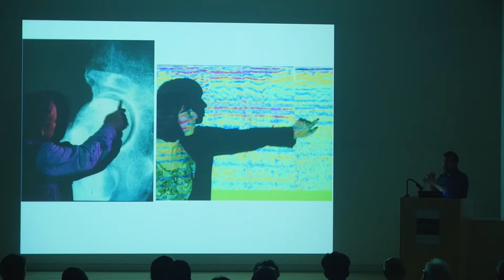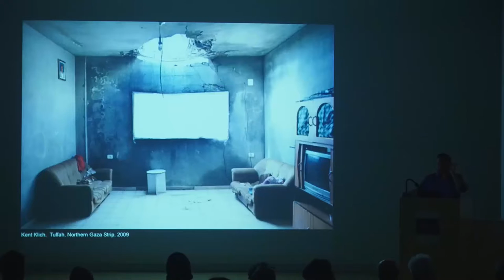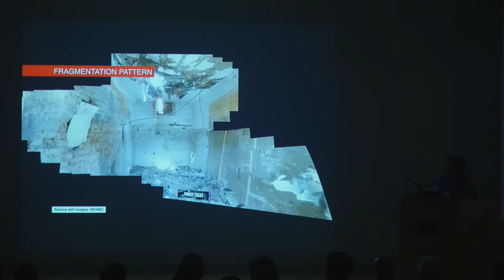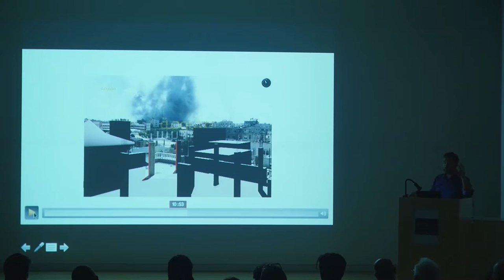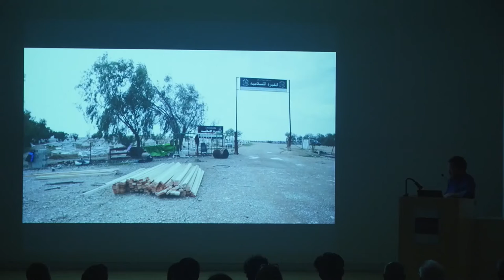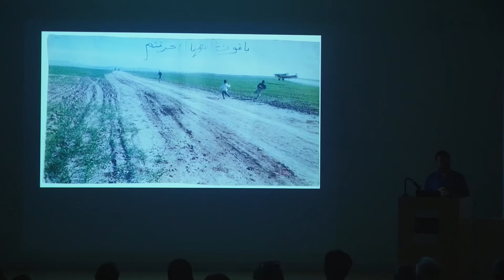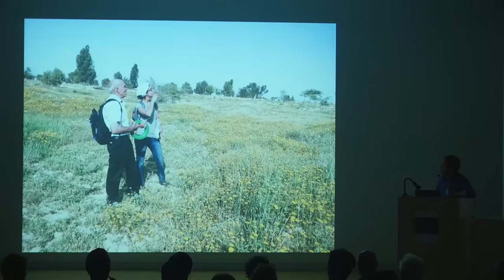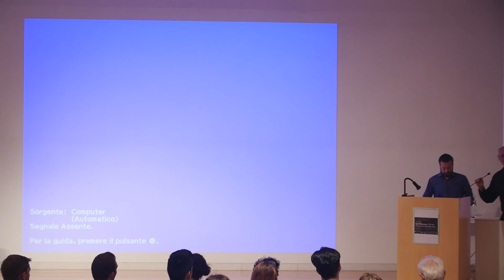Meeting Architecture Part III Fragments, 'Only the Criminal Can Solve the Crime', Eyal Weizman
Video of the Lecture 'Only the Criminal Can Solve the Crime' given by Eyal Weizman (Goldsmiths, University of London; Princeton) at the BSR on Monday 30 May 2016.

In collaboration with MAXXI.

From the Meeting Architecture III Fragments architecture programme.